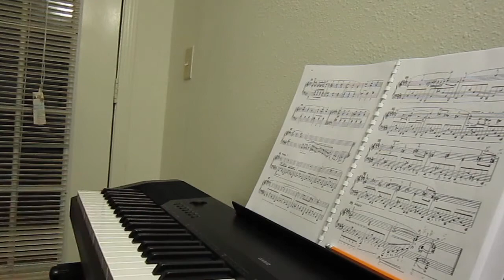Chopin Nocturne in C# Minor op. 72, No. 1